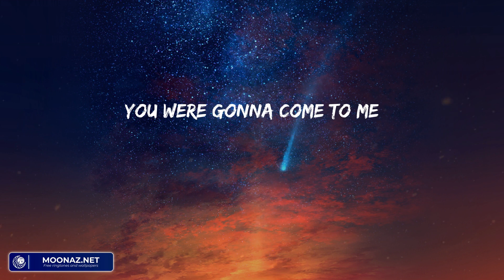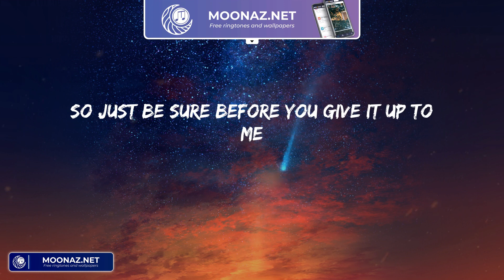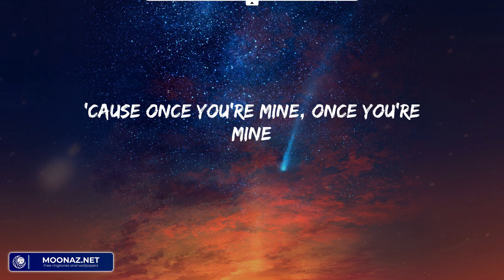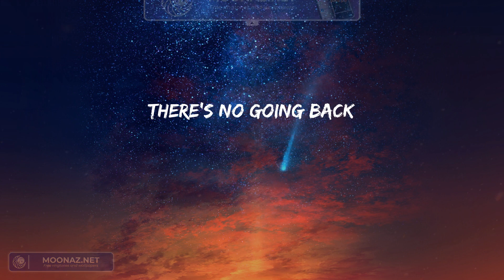Katy Perry - Dark Horse (Lyrics)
Katy Perry - Dark Horse (Lyrics) | A perfect storm, a perfect storm